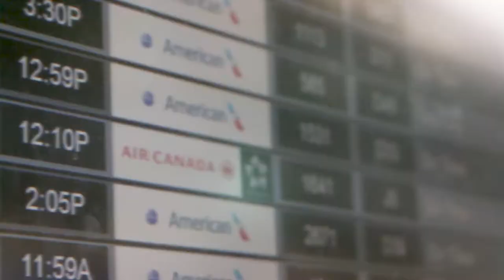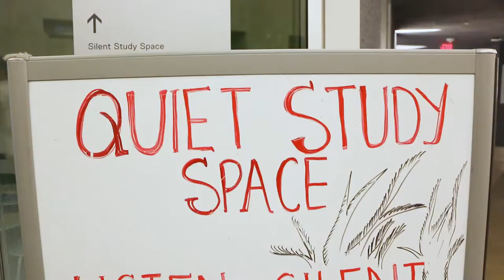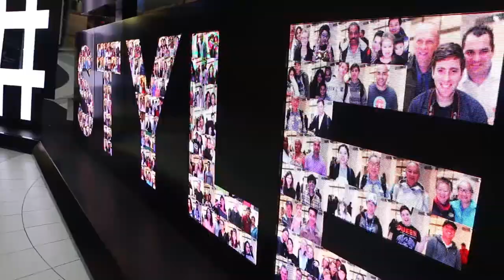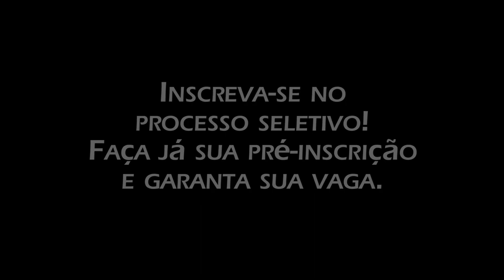Missão Canadá 2017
Video in Portuguese with some sections in English. Missao Canadá is an initiative from a group of entrepreneurs from Brazil to explore Ontario's tech ecosystem. For more information please go to this